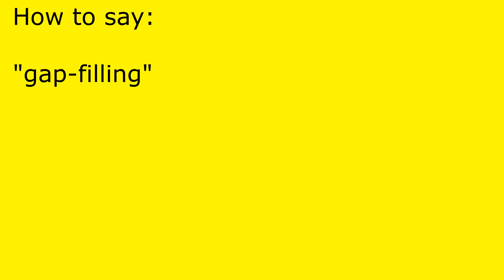How to pronounce gap-filling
gap-filling pronunciation.